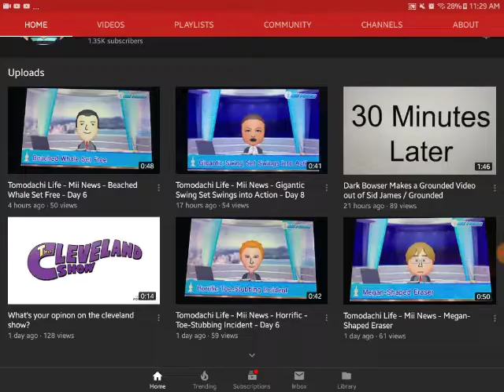Shout out and subscribe to this user